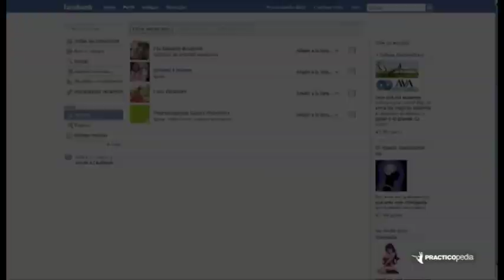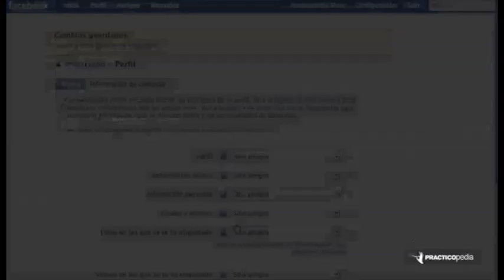Cómo utilizar la configuración de la privacidad de Facebook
Así puedes determinar qué información ve de ti cada contacto.